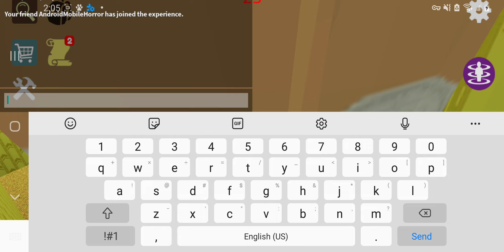roblox shrek in the backrooms multiplayer